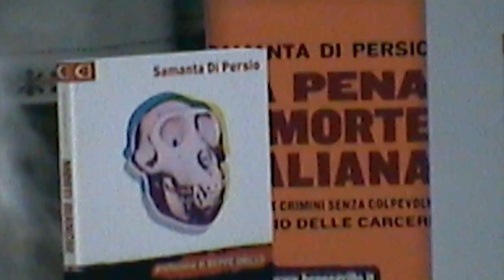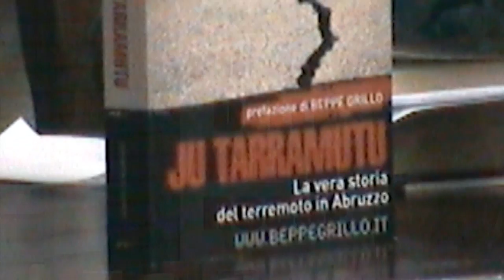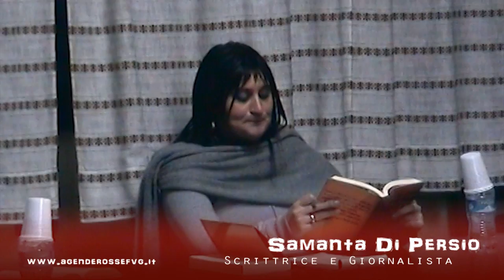La pena di morte italiana (2/3)